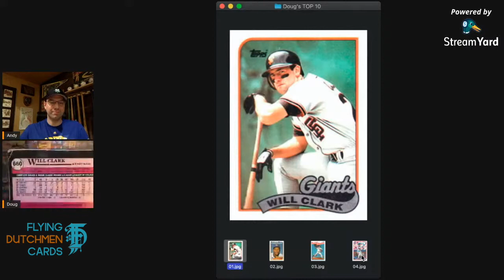Doug's Top 10 Cards | 1989 Topps Baseball Retrospective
In the latest episode of the 1989 Topps Baseball Retrospective, check out Doug's Top 10 list! Also, if you haven't noticed, Doug has started a channel called Don't Talk To Robots, so head over there and give him a sub!